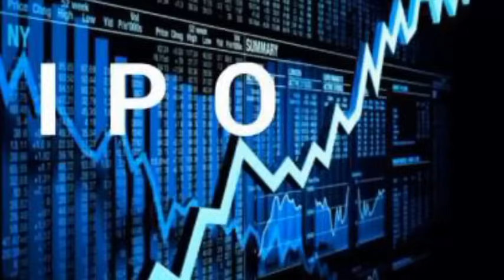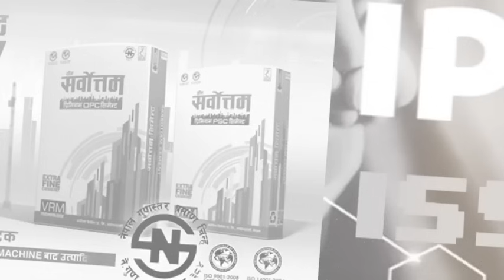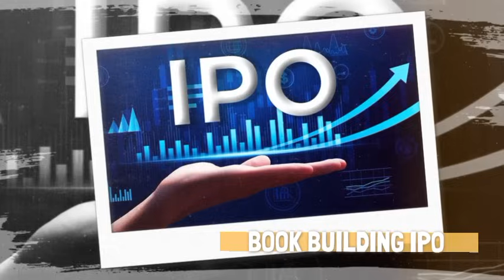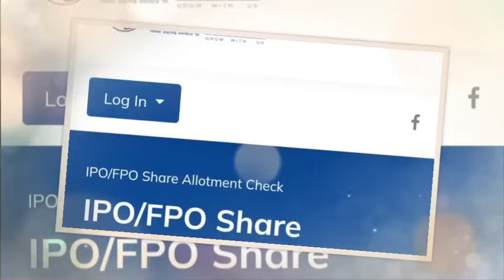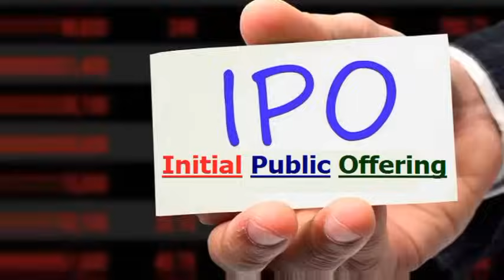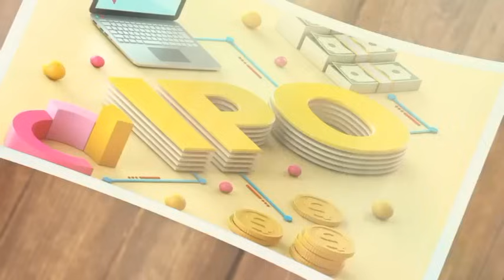sarbottam cement ipo result | sarbottam cement ipo latest news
sarbottam cement ipo result date
sarbottam ipo result
sarbottam cement ipo analysis
nr official
new ipo update
upcoming ipo
himalayan reinsurance ipo
ipo nepal
himalayan reinsurance ipo analysis
new ipo in nepal
ipo results